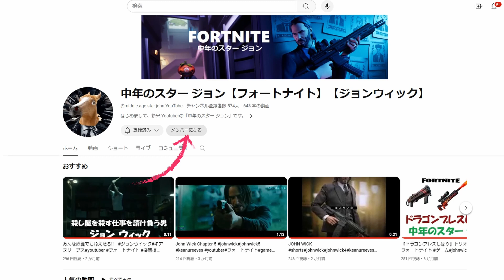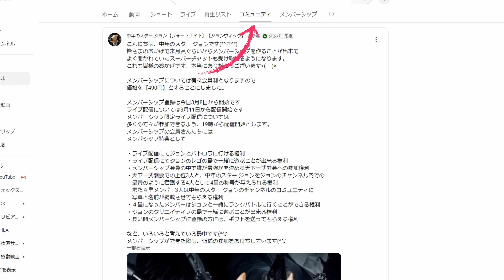メンバーシップ登録方法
メンバーシップ登録のしかた